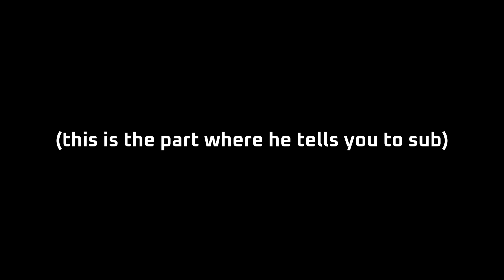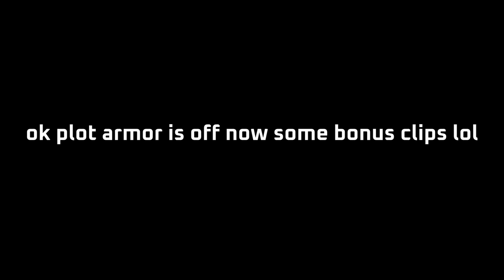Becoming The Unstoppable Force as a Solo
hey guys Felis here I mean hornet...

PC Specs:
CPU: i9 12900k
GPU: RTX 4090
RAM: DDR5 5600 Corsair Dominator
Monitor: Asus ROG Swift 27' 240hz  (2560x1440)
Mouse: Logitech G Pro Wireless (pink , very important)
Headphones : DT 1990 Pro , FiiO k5 Amp

DPI : 400